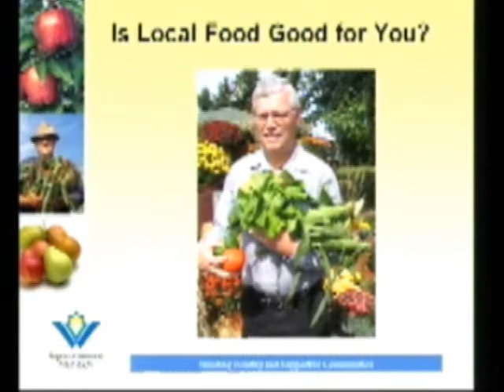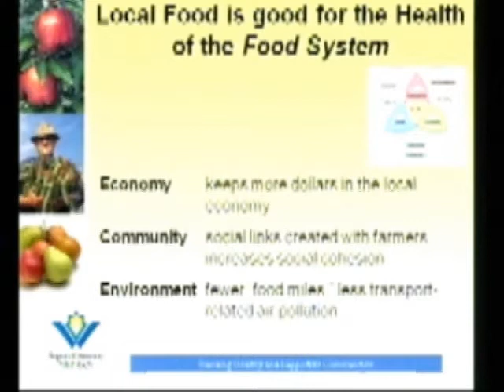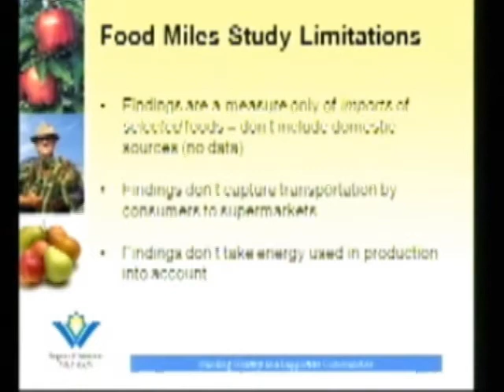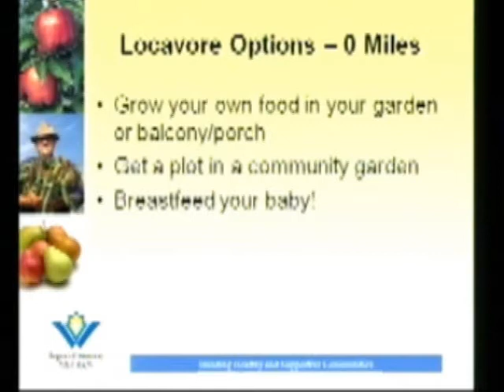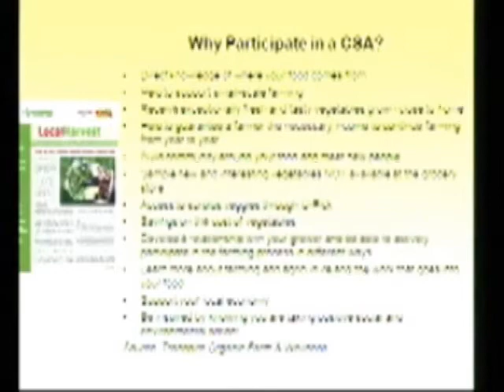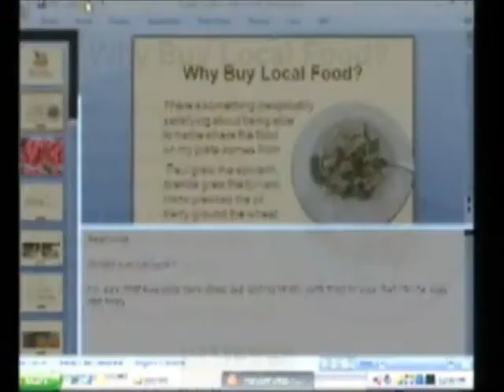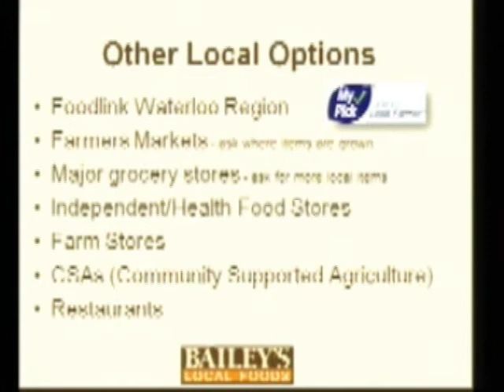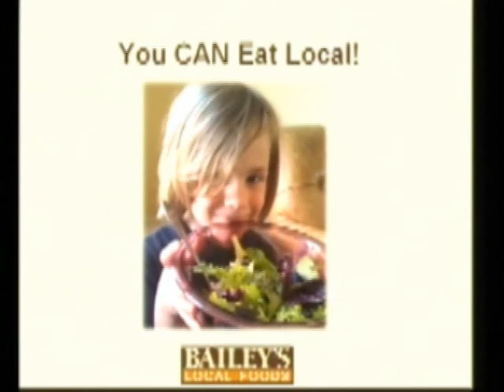Healthy Returns - Local Eating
Two short presentations on Local Eating information in the Region of Waterloo.